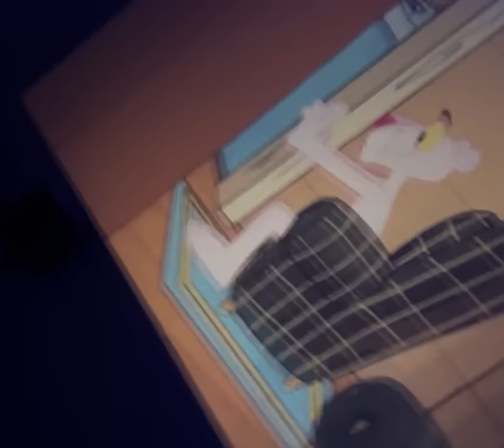HighPeakCo MiniProjector Review - HighPeak Projector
This is my review on the high peak mini projector! It’s honestly really good for the price tag, quality is about 1080p depending on the size of the screen but it’s very good. You can read subtitles and watch anything on it. I give it a 10/10 for everything. HighPeakCo Mini Projector